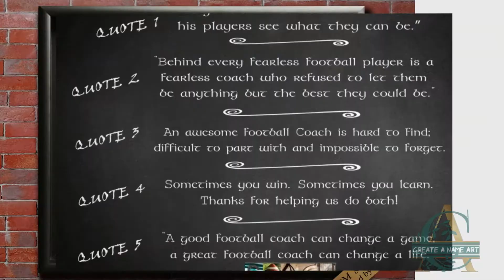Football Coach Gift Ideas End of Football Season Gift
Top 10 Gifts for Football Coach 🏈 Celebrate the End Of Season Football League with a unique and personalized COACH gift. Junior, Senior, High School Football Coach Quote Gifts or Coach Guest Book for the team and parents to sign.
Designed and personalized in 24 hours for you to print and frame locally.

🏈 Football Coach Quote Gifts
🏈 Football Coach GUEST BOOK
🏈 Football Coach Gifts
🏈 Football PLAYER Gifts

🏈 ALL Coach Quote Gifts
🏈 ALL PLAYER Gifts

For loads more Quick & Easy Gift Ideas...
Visit my YouTube Channel:     @createanameart